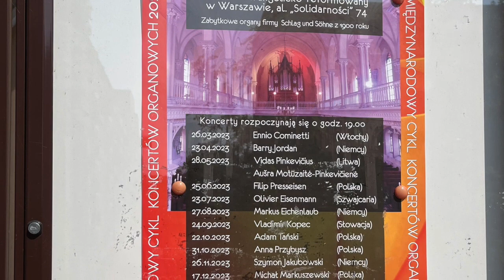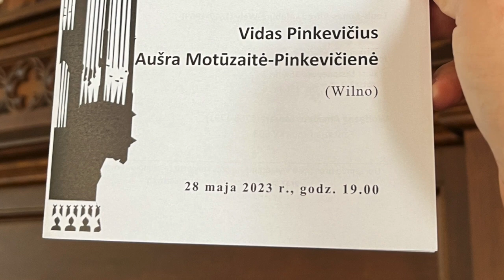Organ Recital | Warsaw Evangelical-Reformed Church | 2023-05-28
Vidas and I are happy to share our recital video from Evangelical-Reformed Church in Warsaw, Poland where we played the oldest organ in Warsaw on May 28, 2023. The two-manual-and-pedal organ was built by Schlag und Söhne in 1900. This is a wonderful Romantic recently restored instrument and we'd like to take this opportunity to thank the organist of this church, Michał Markuszewski for invitation and hospitality! On the program: works by Mankell, Naujalis, Lefebure-Wely, Schumann, Rheinberger and Mozart. Hope you will enjoy it!

PROGRAM

00:00 Fantasie in C Major for Organ Duet  by Gustaf Adolf Mankell (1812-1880)

09:38 Reverie by Juozas Naujalis (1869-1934)

13:15 Sortie in Eb Major by Louis-James-Alfred Lefebure-Wely (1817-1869)

18:10 Canon in C Major, Op. 56 No. 1 by Robert Schumann (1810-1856)

21:13 Canon in A Minor, Op. 56 No. 2 by R. Schumann

25:26 Canon in E Major, Op. 56 No. 3 by R. Schumann

28:13 March in F Major by Louis-James-Alfred Lefebure-Wely (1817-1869)

31:28 Visione, Op. 156 No. 5 by Joseph Rheinberger (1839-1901)

36:04 Duetto, Op. 156 No. 6 by J. Rheinberger

41:40 Fantasia in F Minor for Organ Duet, K. 608 by Wolfgang Amadeus Mozart (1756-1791)